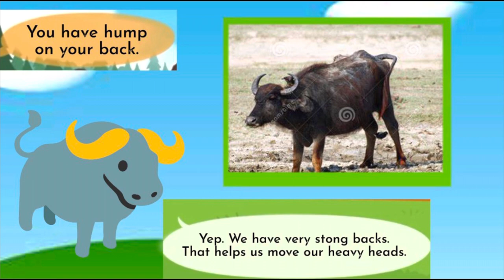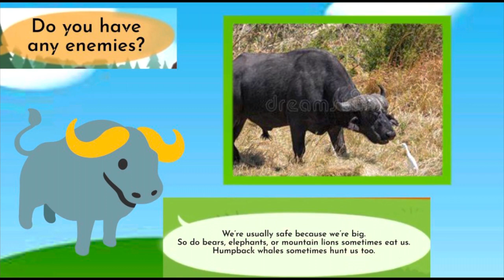Meet the Animals 77: Water Buffalo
English (auto-generated)